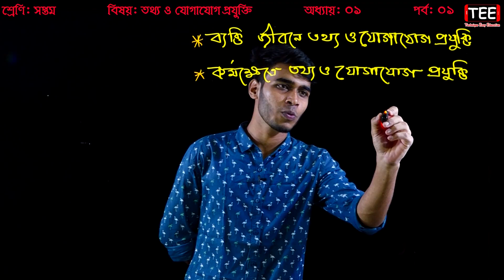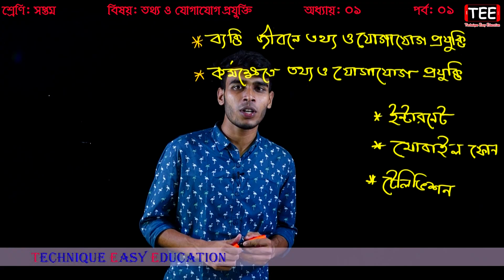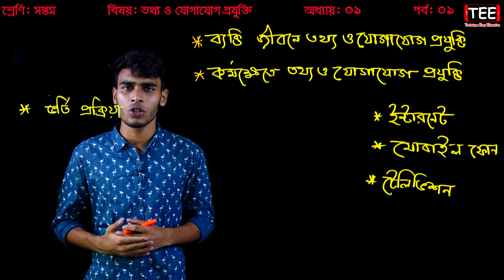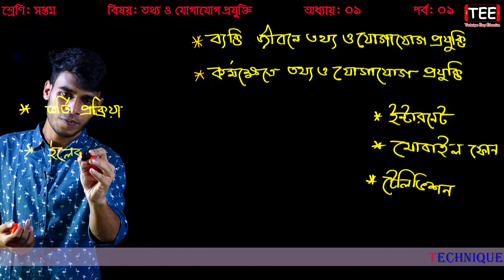সমাজ জীবনে তথ্য ও যোগাযোগ প্রযুক্তি | Seven ICT Chapter 1 (P-1) | Class 7 Information And Technology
সমাজ জীবনে তথ্য ও যোগাযোগ প্রযুক্তি
Seven ICT Chapter 1 (Part-1)
Class 7 Information And Technology